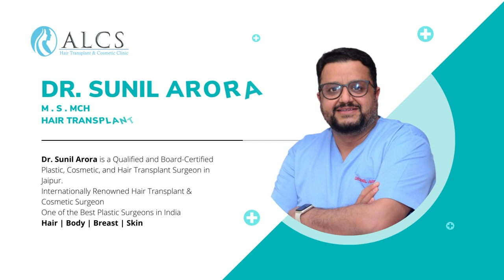क्या Gynaecomastia normal है? | (Male Boobs) | ALCS Clinic | Dr Sunil Arora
क्या Gynaecomastia normal है? Dr Sunil Arora  इस वीडियो में बताते हैं।

00:00 - Introduction

00:22 - क्या Gynaecomastia normal है?
- Gynaecomastia एक ऐसी स्थिति है, जिसमें male breasts का आकार बढ़ जाता है।
- यौवन के दौरान सबसे आम कारण hormonal imbalance है।
- Gynaecomastia छाती के आकार के बारे में कुल सामान्य स्थिति से विचलन है। - यह 100% normal situation नहीं है

00:55 - Parents की चिंता
       - Patients की सबसे common concern ओं में psychological और self esteem के मुद्दे शामिल हैं।
      -    वे public place पर comfortable feel नहीं करते हैं
      -    वे double-double कपड़ों से अपने शरीर को ढकने की कोशिश करते हैं
      -    वे अपने enlarged breast की दिखावट को कम करने के लिए अपने belly fat बढ़ाते हैं
      -    वे अपने स्तनों के enlarged हुए रूप को कम करने के लिए अपनी body posture में बदलाव करती हैं

02:15 - बाधित self esteem के कारण
      - Gynaecomastia का सबसे आम कारण साथियों द्वारा bullying है।
      - अतीत में physical mishap ।

02:40 -  Conclusion

पूरी जानकारी के लिए पूरा वीडियो देखें!

यदि आपके कोई प्रश्न हैं तो कृपया हमें नीचे टिप्पणी में बताएं!

Watch our videos to learn more about our clinic, philosophy, and specialisation area. Check out some of our patients' reviews of us as well.